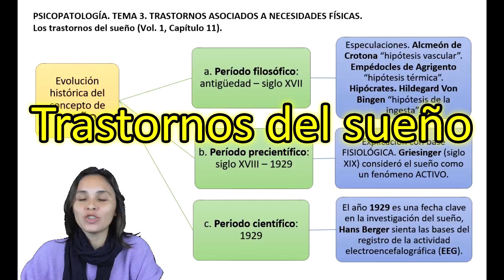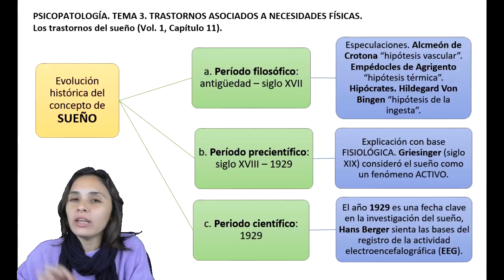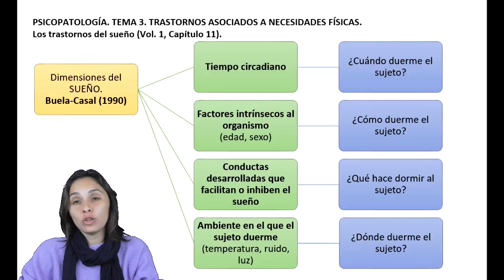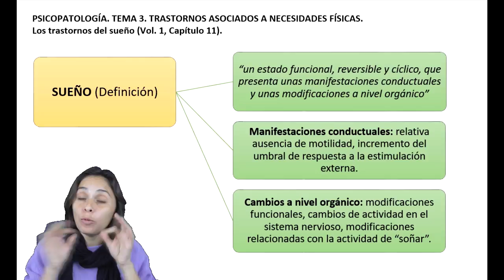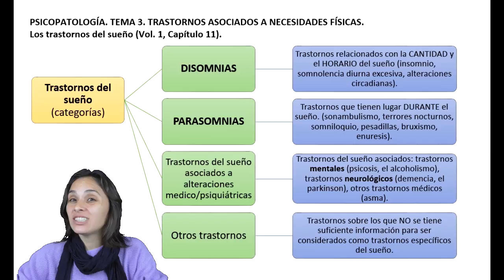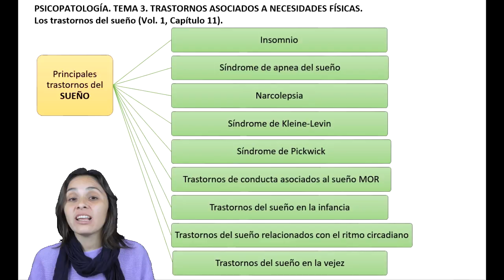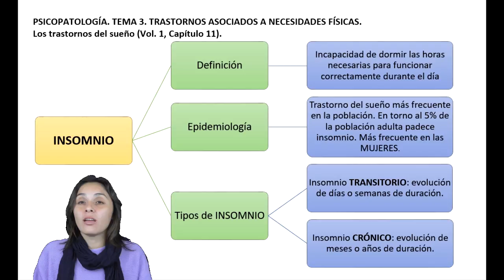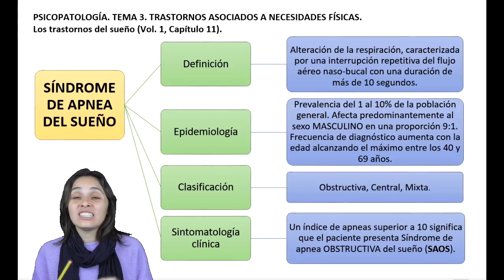Trastornos del sueño - vídeo 1 de 2 - UNED Psicología (Psicopatología)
Asignatura: Psicopatología